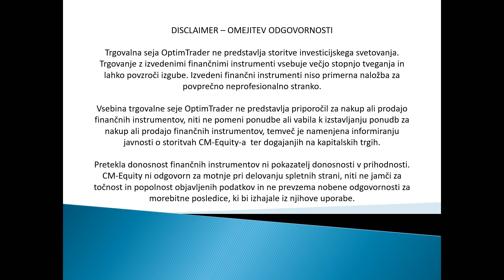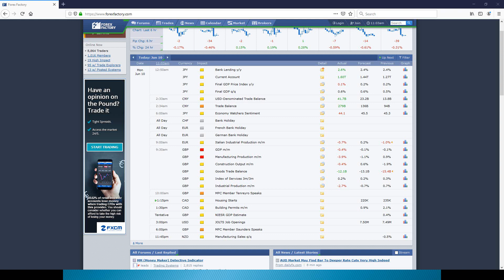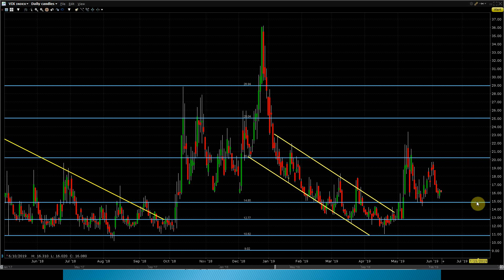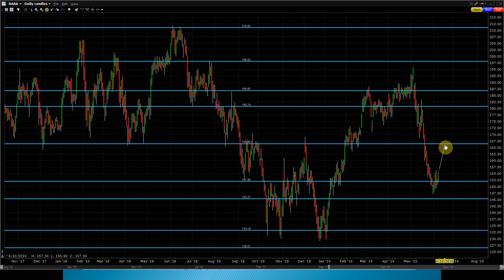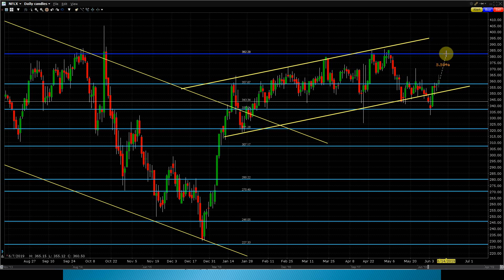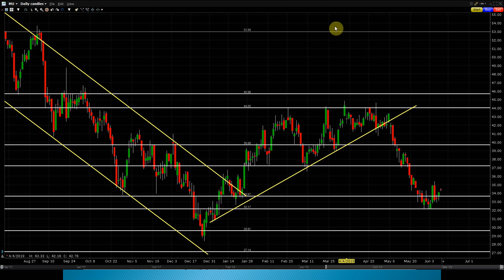Kitajska presenetila z presežkov v trgovinski bilanci - [Trgovalna seja - 10.06.2019]